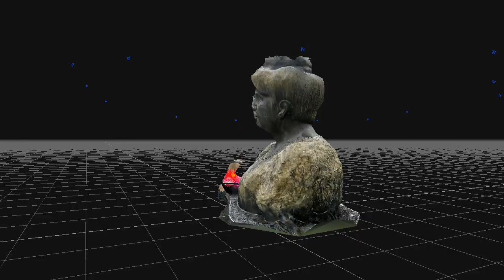Marija Jurić Zagorka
My 3D scan reconstruction movie - generated with photogrammetry software 3DF Zephyr v6.513 processing 14 images